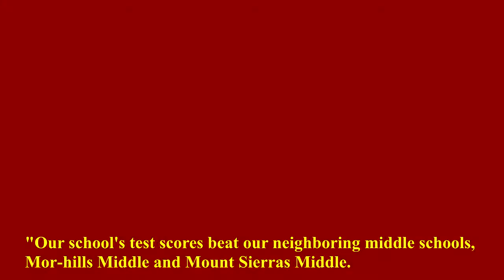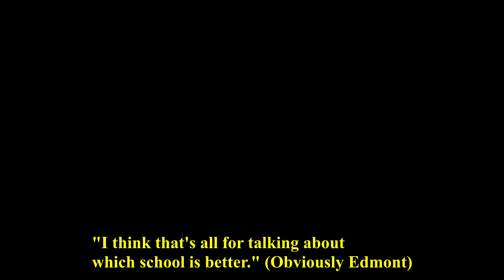EDMONT IS BETTER! Episode 2: Fresh_Opinions